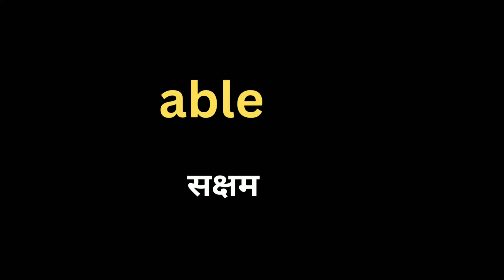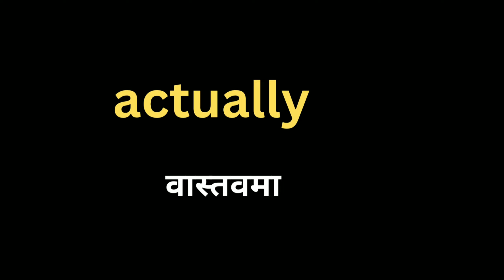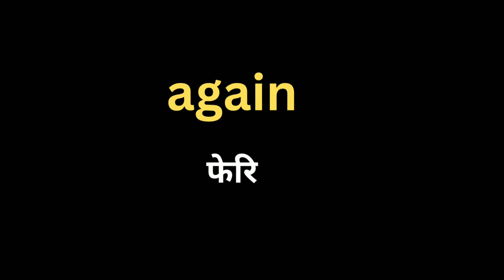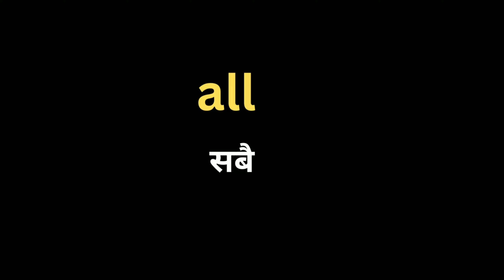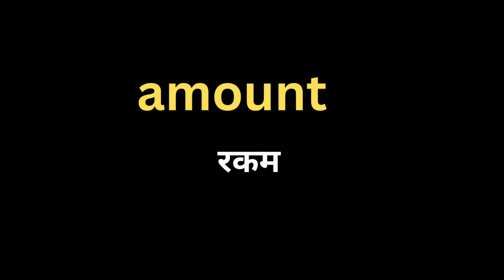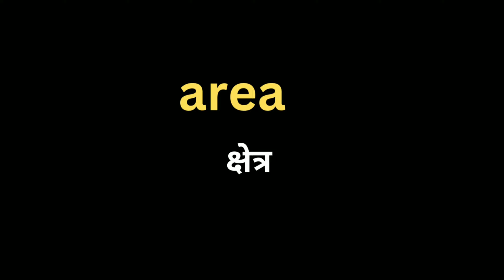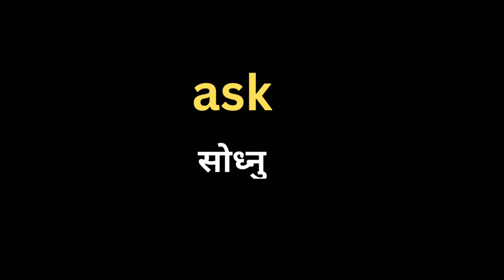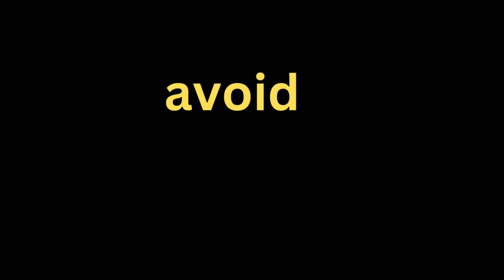Basic Word meaning practice(AtoZ) /1000Word meaning practice